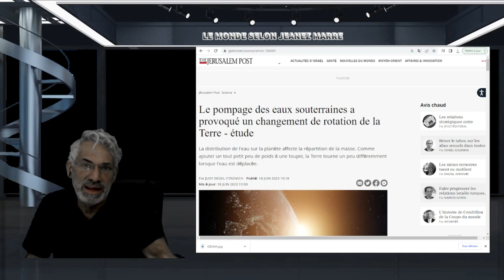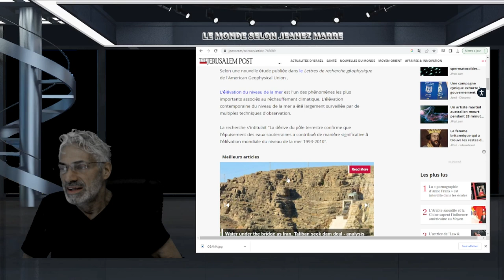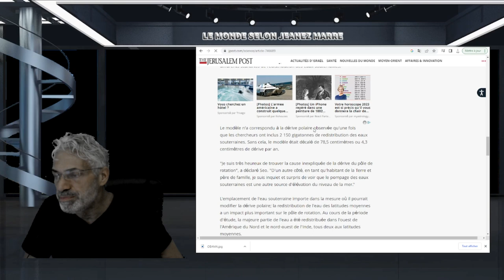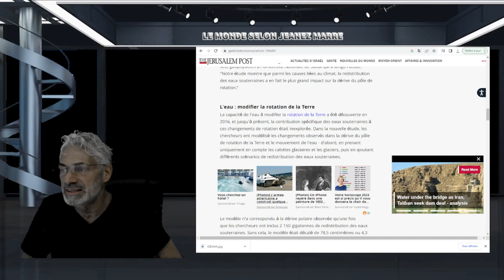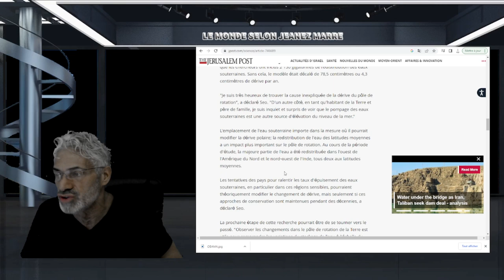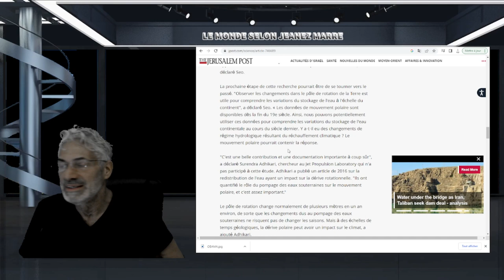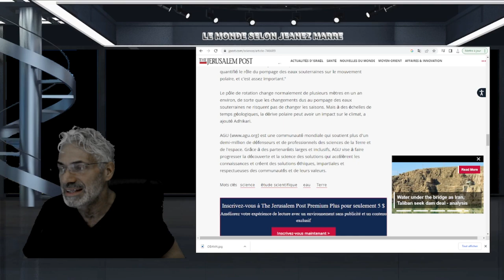CETTE DERNIÈRE DÉCOUVERTE SCIENTIFIQUE DEVRAIT VOUS CONVAINCRE;LE PIRE EST A VENIR !